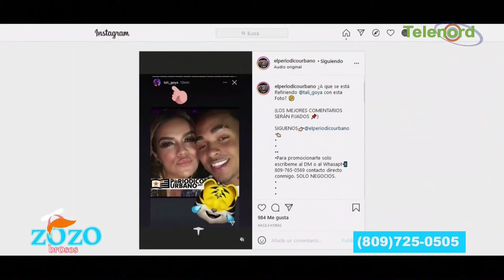Taly Goya se desahoga fuerte contra Ozuna y Anuel AA